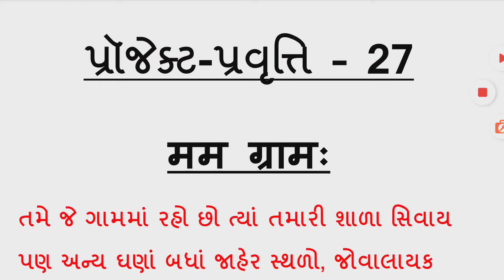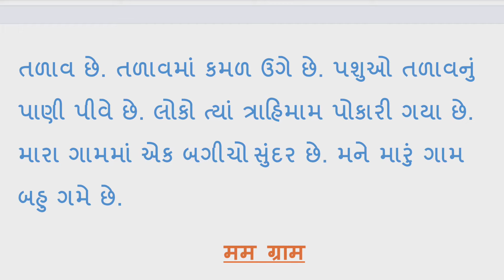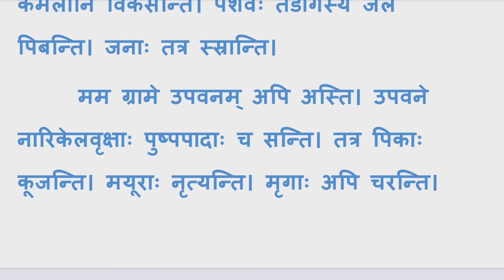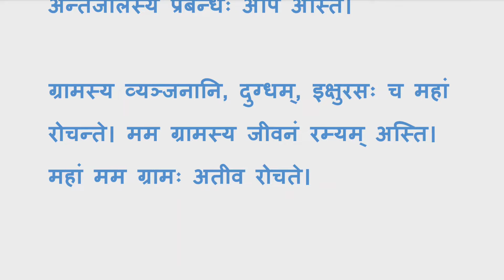STD 8 project pravruti book 27 |dhoran 8 Project pravruti 27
ધોરણ 8 પ્રોજેક્ટ પ્રવૃત્તિ 3, ધોરણ 8 પ્રોજેક્ટ પ્રવૃત્તિ બુક, ધોરણ આઠ પ્રોજેક્ટ પ્રવૃત્તિ બુક, પ્રોજેક્ટ પ્રવૃત્તિ બુક ધોરણ આઠ, ધોરણ આઠ પ્રોજેક્ટ પ્રવૃત્તિ બુક, પ્રોજેક્ટ પ્રવૃત્તિ બુક પ્રવૃત્તિ 20 ધોરણ આઠ, ધોરણ આઠ પ્રવૃત્તિ 27, ધોરણ 8 પ્રોજેક્ટ 3, ધોરણ 8 પ્રોજેક્ટ મારી સચિત્રપોથી, std 8 project pravruti-27, dhoran 8 activity 27, dhoran 8 project pravruti-27, પ્રશ્નો, ગુજરાતી, પંચાયતી રાજ,